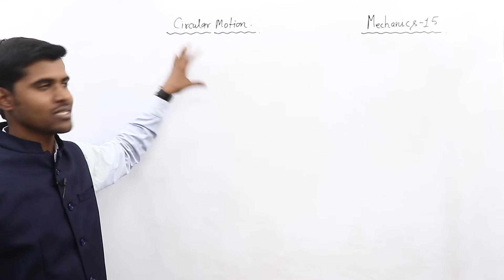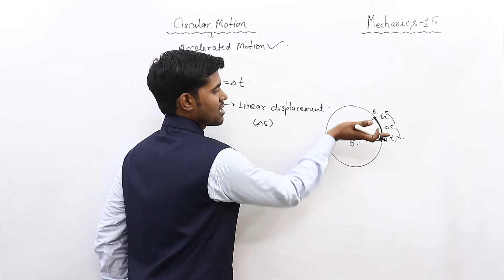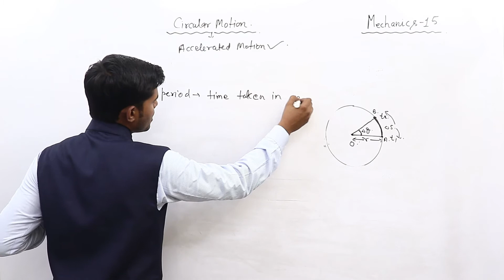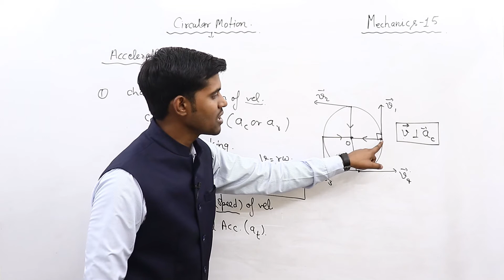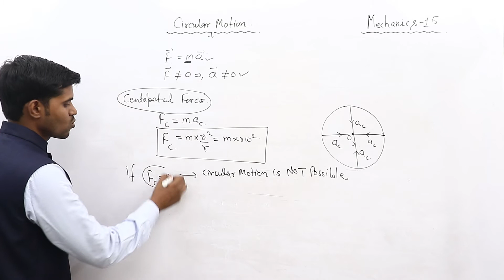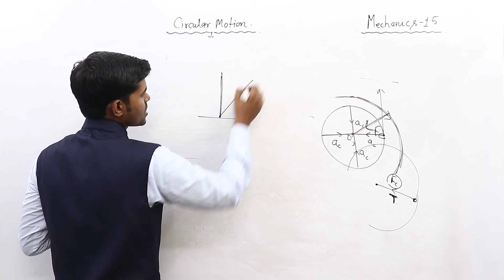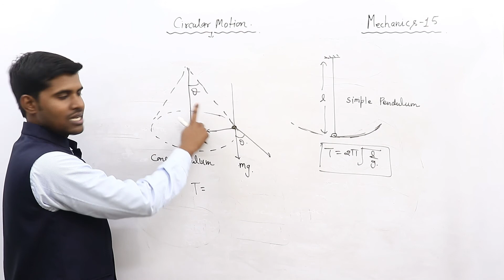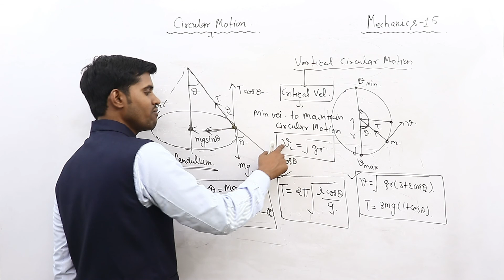GIC & UPPGT PHYSICS || Mechanics-15 || Circular Motion's All Concepts by Anup Kushwaha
See the previous Lecture